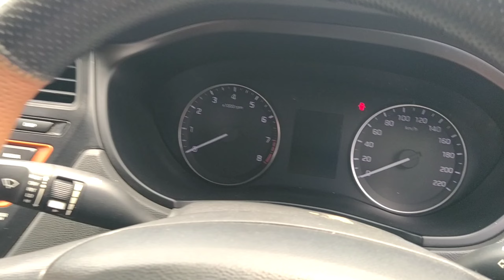Only ₹99,000 Dp🔥 Hyundai i20 Active Special । Second Hand Car In Balasore Big Boy Toys ll Chinu Car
Only ₹99,000 Dp🔥 Hyundai i20 Active Special । Second Hand Car In Balasore Big Boy Toys ll Chinu Car#viral